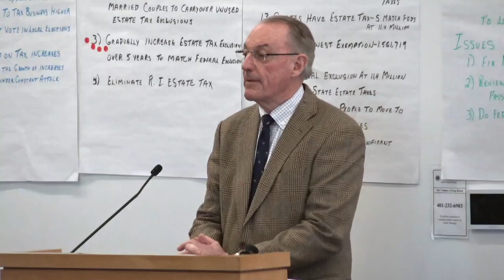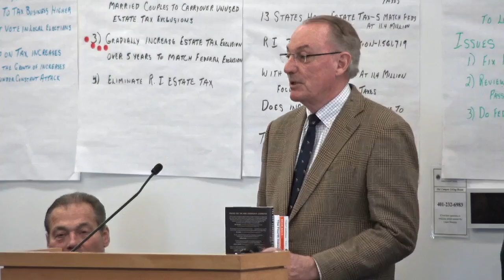Preparing RI for the AI-Driven Workforce of 2030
The video captures the 2019 Small Business Economic Summit in Rhode Island, featuring a speaker discussing the future of the economy and workforce readiness for 2030. The speaker emphasizes the importance of preparing students and businesses for the Fourth Industrial Revolution, as outlined by Klaus Schwab, founder of the World Economic Forum. Key topics include the evolution of industrial revolutions, the rise of artificial intelligence, and its anticipated impact on automation and job markets. The speaker highlights the need for education systems to adapt to these changes, focusing on integrating human intelligence with advanced technologies. The event underscores collaboration between legislative leaders, educational institutions, and businesses to foster economic growth and innovation.